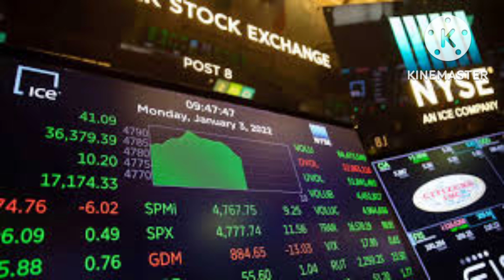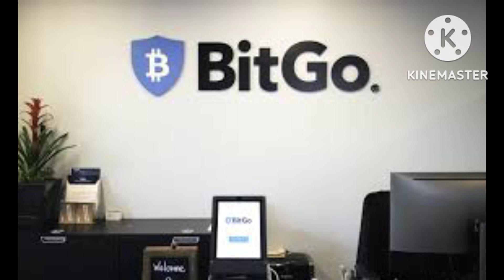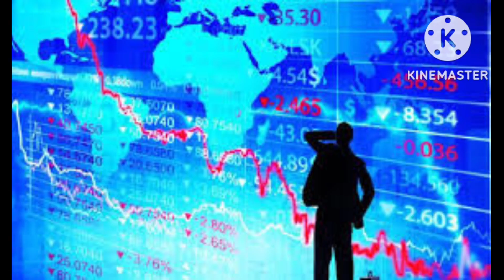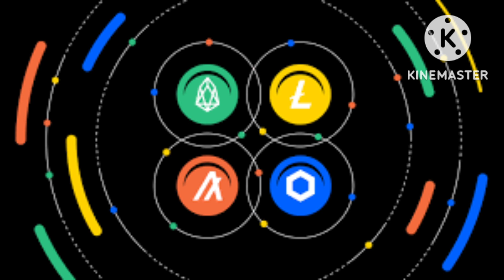crypto Today cryptocurrency today cryptotamil updates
crypto Today ?!
cryptocurrency Market
Prospects Bleak
cryptotamil Updates/Turbo Time